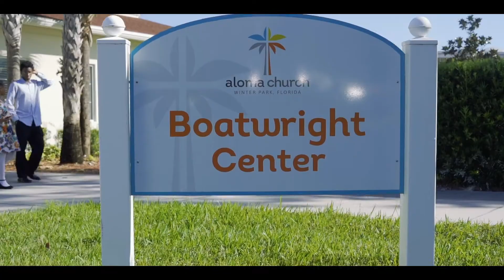Aloma Church | Aloma Day 2019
Our Mission:
Centering ourselves on Jesus while doing whatever it takes for people to experience life change.

Follow | Grow | Go

Service Times:
Join Us Every Sunday in person at 9:30am
Online only at 9:30 and 11AM

Download the Aloma Church app today!